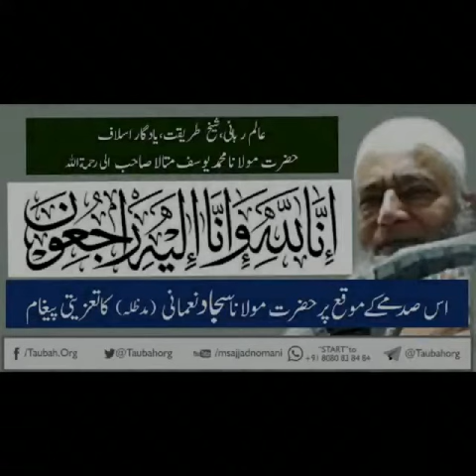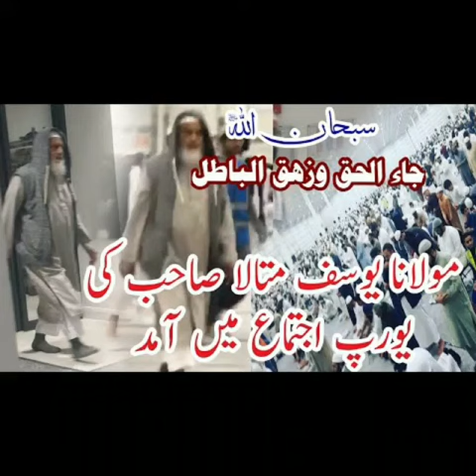Naat: Hadhrat Mawlana Yusuf Motala Saheb NM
Shaikhul Hadith Hadhrat Mawlana Yusuf Motala Saheb RA - Gone but never forgotten.